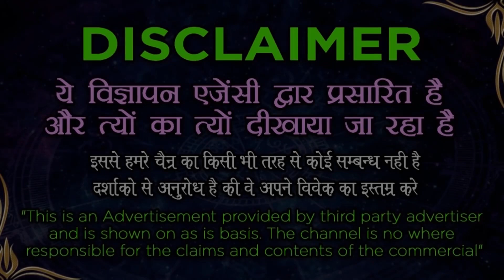How to bring back lost love in a relationship for vashikaran specialist baba ji